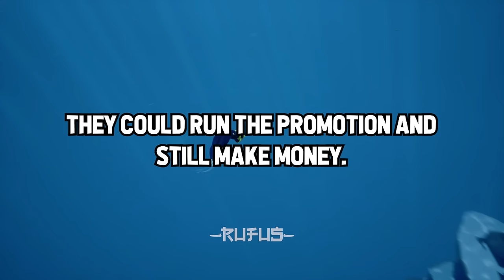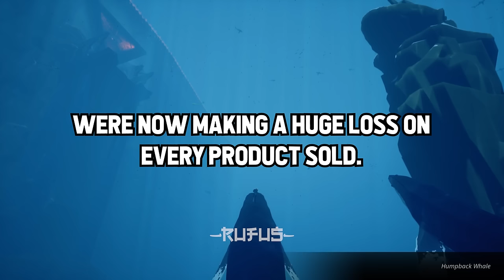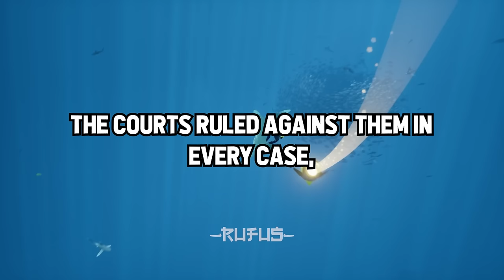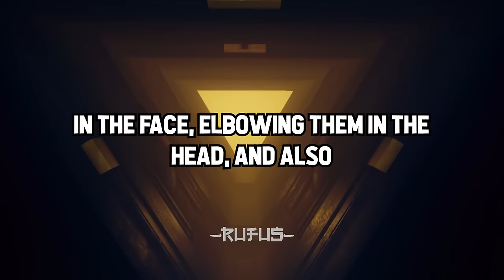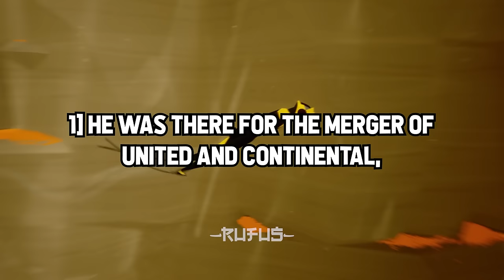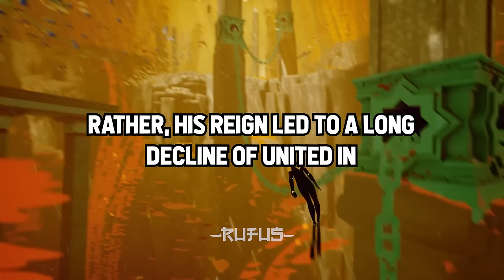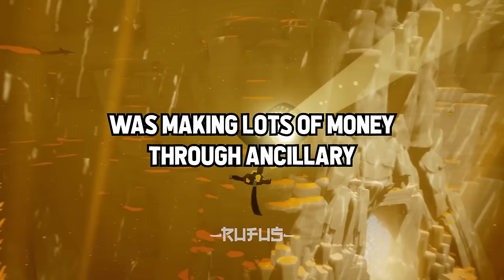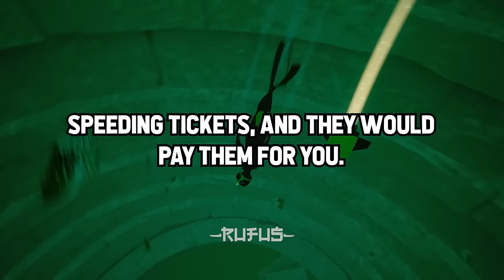What's The Biggest PR DISASTER You've Seen?